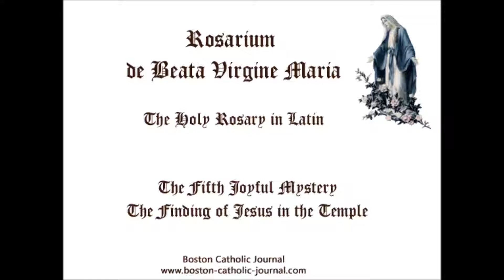06 Mysteria Gaudiosa Quintum Mysterium Gaudiosum Inventio in Jesu in medio Doctorum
Quintum Mysterium Gaudiosum: Inventio in Templo (the Finding in the Temple)

"41 Et ibant parentes ejus per omnes annos in Jerusalem, in die solemni Paschæ. 42 Et cum factus esset annorum duodecim, ascendentibus illis Ierosolymam secundum consuetudinem diei festi, 43 consummatisque diebus, cum redirent, remansit puer Jesus in Jerusalem, et non cognoverunt parentes ejus. 44 Existimantes autem illum esse in comitatu, venerunt iter diei, et requirebant Eum inter cognatos et notos. 45 Et non invenientes, regressi sunt in Jerusalem, requirentes Eum. 46 Et factum est, post triduum invenerunt illum in templo sedentem in medio doctorum, audientem illos, et interrogantem eos. 47 Stupebant autem omnes qui Eum audiebant, super prudentia et responsis Eius. 48 Et videntes admirati sunt. Et dixit mater ejus ad illum: Fili, quid fecisti nobis sic? ecce pater tuus et ego dolentes quærebamus te. 49 Et ait ad illos: Quid est quod me quærebatis? nesciebatis quia in his quæ Patris Mei sunt, oportet Me esse ? 50 Et ipsi non intellexerunt verbum quod locutus est ad eos. 51 Et descendit cum eis, et venit Nazareth: et erat subditus illis. Et mater ejus conservabat omnia verba hæc in corde suo. 52 Et Jesus proficiebat sapientia, et ætate, et gratia apud Deum et homines."